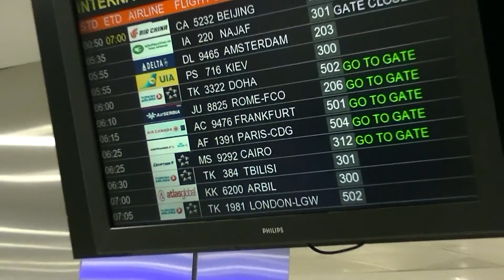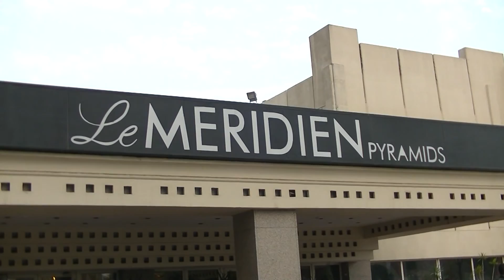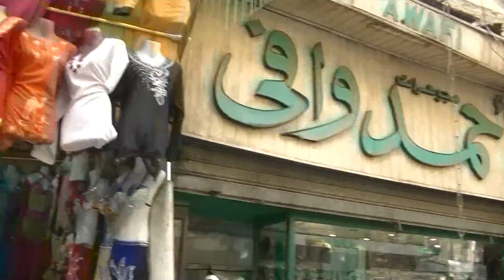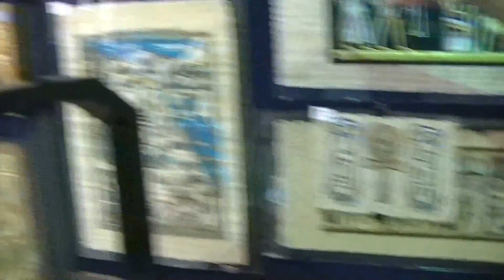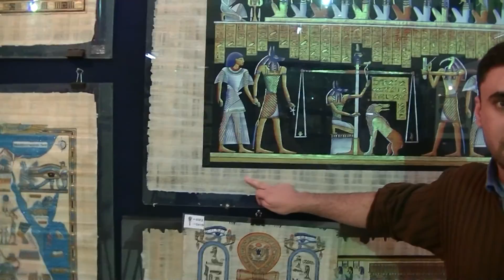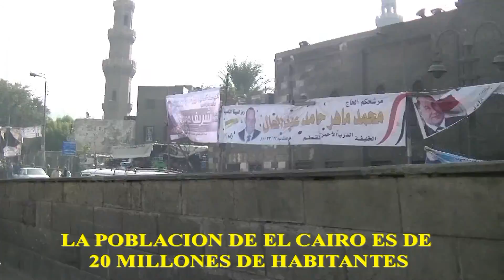PIRAMIDES DE EGIPTO, CIUDAD DE EL CAIRO.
En el siguiente video los invito a viajar 4500 años al pasado para conocer una de las 7 maravillas del mundo antiguo, las Piramides de Egipto, empezaremos por la gran piramide de Keops, luego la de Kefren y por ultimo la de Micerino, despues desde el mirador les mostrare una panoramica de las piramides, algo que no puede faltar un paseo en camello por el desierto, despues les mostrare la famosa Esfinge, un paseo de compras por uno de los mercados mas famosos y antiguos del mundo el Khan Al Khalili donde la tecnica de venta es el regateo, despues ire al museo del papiro donde aprenderemos la elaboracion del papel papiro una tecnica que tiene miles de años, viajare hasta la antigua capital de Egipto la ciudad de Menfis donde ire a conocer el museo y la Piramide escalonada de Zoser, todo esto y mucho mas en este video fimado en el Cairo.